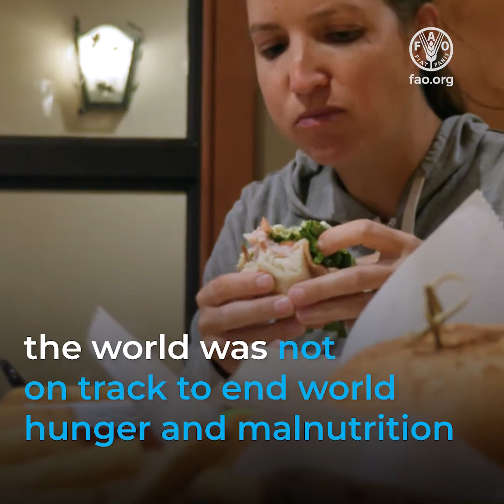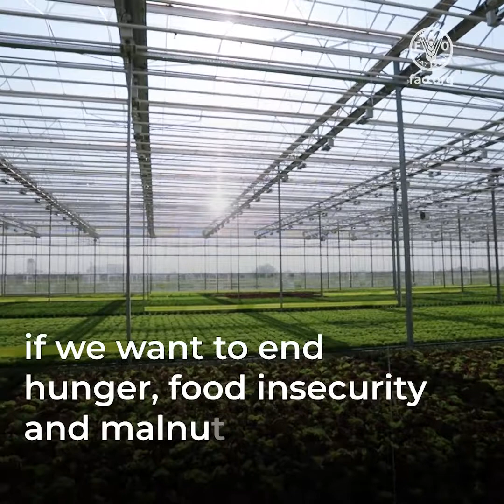The State of Food Security and Nutrition in the World 2021 (short)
The world is not on track to end hunger and malnutrition by 2030.

Between 720 and 811 million people faced hunger in 2020.

We must transform our agri-food systems so everyone has access to the food they need.